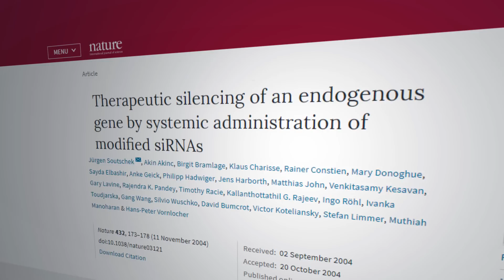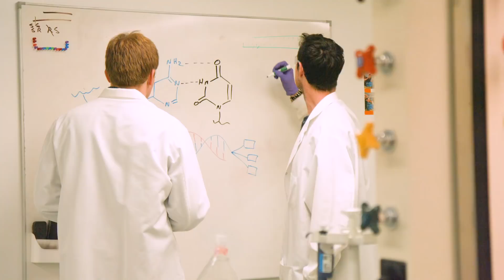The Dreamers - Developing a New Class of Medicines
The Dreamers are the ones who realized the discovery of RNAi had the potential to transform the way we treat disease. They were steadfast in their belief of the raw science even in the face of great potential failure, for the chance to develop new treatments for many patients. This was the origin of RNAi therapeutics, a potential new class of medicines.

This is the first video in a four part series, which is being released in installments over the coming months. Each represents a stage in the journey to develop RNAi therapeutics and in them, you’ll meet the dreamers, pioneers and believers who’s confidence in the potential of therapeutic value of RNAi has been critical to Alnylam’s story and the heroes on the front lines of fighting rare diseases every day.